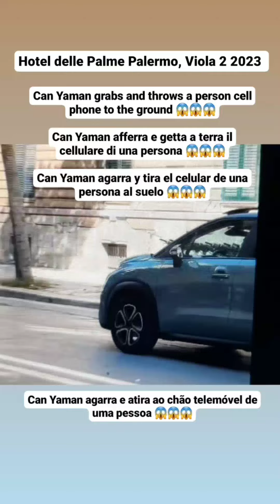CAN YAMAN TIRA AL SUELO TELEFONO DE 1 PERSONA,AGRESIVO Y ARROGANTE CON FANS A SALIR HOTEL EN PALERMO